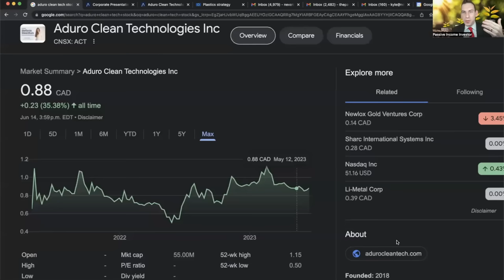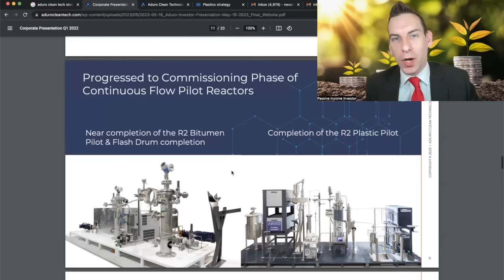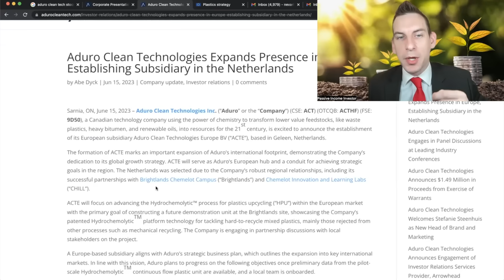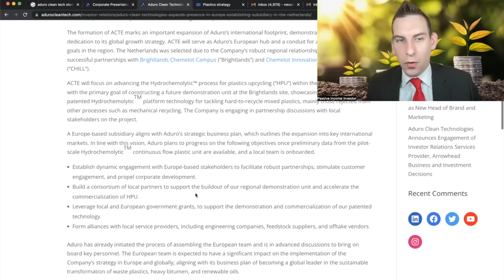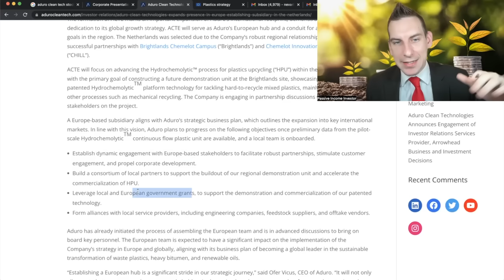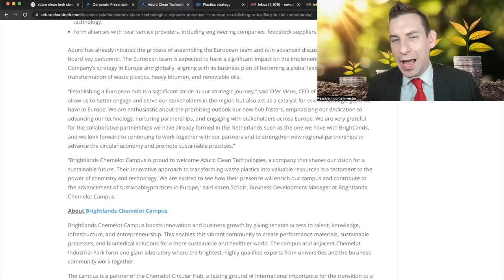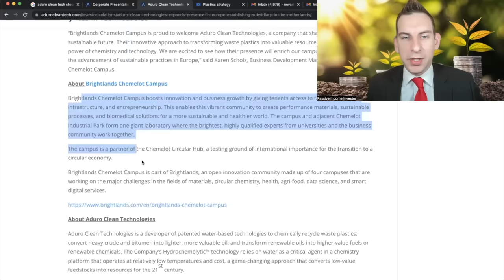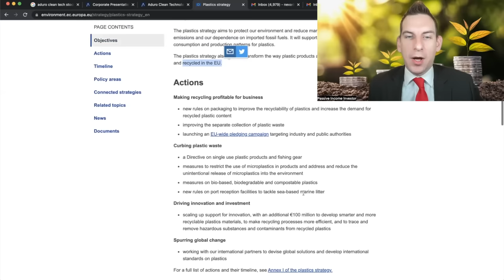My Favourite Small Cap Stock To Buy - Aduro Clean Tech News CSE: ACT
This Is The Best Small Cap Stock To Buy Now Aduro Clean Technologies CSE: ACT This One Dollar Stock Is Turning Waste Plastics Into Renewable Fuels & Recently Announced More News We Will Discuss

I AM NOT A FINANCIAL ADVISOR THIS VIDEO IS FOR ENTERTAINMENT ONLY AND SHOULD NEVER BE TAKEN AS INVESTMENT ADVICE. THIS VIDEO IS PAID FOR BY ADURO CLEAN TECH IN A MULTIPLE VIDEO PACKAGE AND I CURRENTLY HOLD SHARES IN CSE: ACT